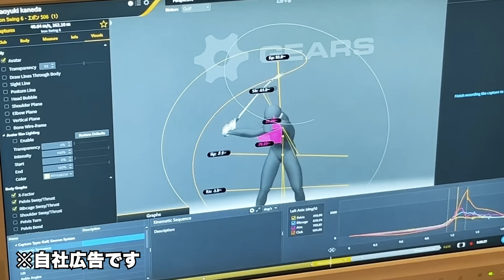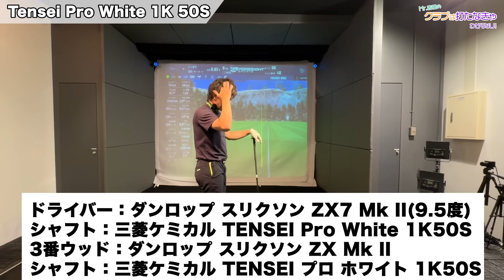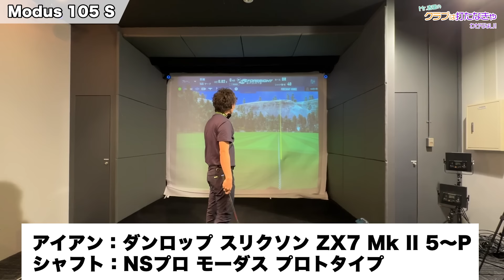小祝さくら選手が使うModusのプロトタイプの中身は何!? 使用シャフト試打！【Mr.吉田のクラブ打たなきゃ分からない】Ping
＼ プレゴルTV ／🏌️‍♀️

今回の「Mr.吉田のクラブは打たなきゃわからない」は、
小祝さくら選手使用シャフト試打！

どんなシャフトを使っているのかを解説！

【小祝さくら選手クラブセッティング】
ドライバー：スリクソン ZX7 Mk II 9.5度
シャフト：三菱ケミカル TENSEI プロ ホワイト 1K 50S 45インチ
フェアウェイウッド：スリクソン ZX Mk II (3番15度)
シャフト：三菱ケミカル TENSEI プロ ホワイト 1K 50S
ユーティリティ：スリクソン Z H85 ハイブリッド(19度、22度)
シャフト：三菱ケミカル TENSEI Pro 1K ハイブリッド（重さ70g台、硬さS）
アイアン：スリクソン ZX7 Mk II 5番～PW
シャフト：NSプロ モーダス プロトタイプ
ウェッジ：クリーブランド RTX-3　47度,51度,58度
シャフト：NSプロ モーダス3 ウェッジ 105 S
パター：オデッセイ Ai-ONE MILLEDSEVEN T DB
ボール：ダンロップ スリクソン Z-STAR XV

▼公式Tiktok　主にレッスン動画を公開中！

2024年から新たにスタートし、大好評をいただいております『ゴルフ人間ドック』⛳️

世界最高峰のプログラムTPIと
4つの最先端解析機器を使用し、
自身のスイングの癖だけでなく、身体の特徴や悪い動きを可視化して、数値に落とし込みます🏌️‍♂️

「なぜこういう球が出るのか」「なぜ同じミスが出るのか」それらの原因解明の糸口になる、合理的かつ客観的な数値に基づくあなただけの診断結果を提供します！✍️

ゴルフ人間ドックとは？
ゴルフ人間ドックは、こんな方にオススメ！
ゴルフ人間ドックの流れ　など

ご予約を希望の方は、LINEかお電話にてご連絡ください！
PGSでは6月からゴルフコースで行うラウンドレッスンを行なっております🏌️‍♂️⛳️
今月は新メンバーの伊藤良輔インストラクターと川村李咲インストラクターが担当🤝

7月開催日
伊藤良輔インストラクター：7/18(木),7/31(水)
川村李咲インストラクター：7/23(火)※満員御礼

会員でなくても参加可能✨
ご家族やご友人、カップルでの参加もOK❗️

この番組は…
プレミアムゴルフスタジオ代官山のカリスマフィッターMr.吉田が、
最新クラブの試打レビュー、クラブの使い方、
ツアープロのフィッティング風景、レアクラブの紹介などなど、
クラブにまつわる気になるアレコレを紹介していく番組です。

プレミアムゴルフスタジオ代官山は…

①最新の弾道計測機器を完備しているインドア練習スペース
②有名ツアープロをコーチしている
　植村啓太率いるK’s ISLAND GOLF ACADEMY
③カリスマフィッターMr.吉田こと吉田智の最先端のクラブフィッティング

という３つのスペースが１つの場所で体験でき、
クラブ、レッスン、練習の三位一体型で、アマチュアからツアープロまで、
幅広い方々のレベルアップをサポートしています。
オールシーズン、どんな天候でも快適なインドアゴルフスタジオです。
プレミアムゴルフスタジオ（Mr.吉田のフィッティング予約）

📷公式Instagramにて
　配信時の告知やダイジェスト版のUPをしています👀